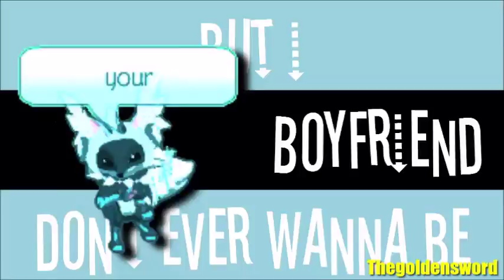|| AJMV Short || Girls/Girls/Boys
Aye

Artist: Panic! At The Disco
Album: Too Weird To Live, Too Rare To Die!
Record Label(s): Fueled By Ramen, DCD2 Records, Atlantic Records

Program used to make this: Camtaisa Studio 8
Camtasia Stuido 8 belongs to: Techsmith

Animal Jam belongs to: National Geographic

Time it took me to make this video: About 2 days
Video made by: Thegoldensword (Me)

This video was made for fun only! Not for a serious matter, business, ect.